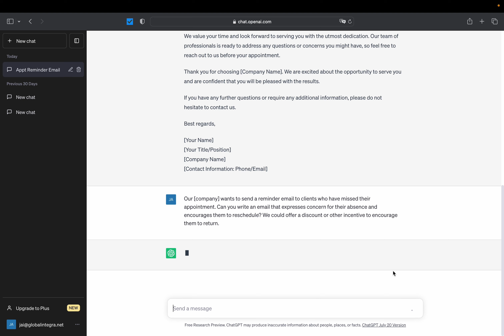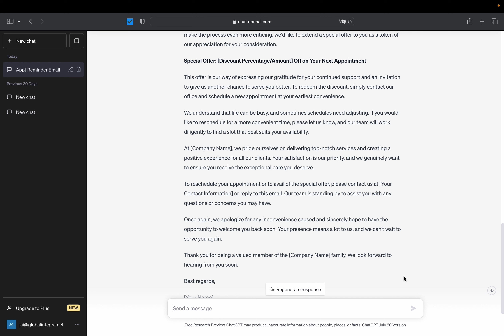AI ChatGPT for Accountants | Boosting Appointment Efficiency & Client Engagement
In this video, we introduce you to ChatGPT for Accountants, an ingenious AI-driven assistant designed to simplify appointment notifications and aid in re-engaging with clients who may have overlooked their appointments.

The era of labor-intensive reminders and administrative complexities is over. With ChatGPT, composing tailored and amicable email reminders is a breeze, ensuring your clients stay on top of their crucial meetings without fail.

If you're prepared to transform your appointment management, and enrich client contentment, then join us in this video as we showcase the capabilities and convenience of ChatGPT for Accountants. Don't let this chance slip by—embrace the potential to refine your practice and maximize every appointment!